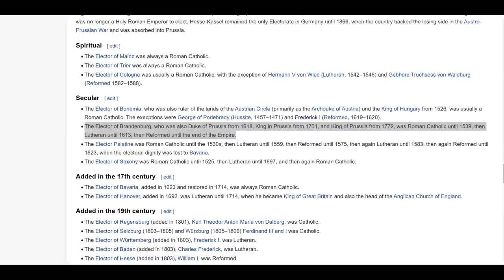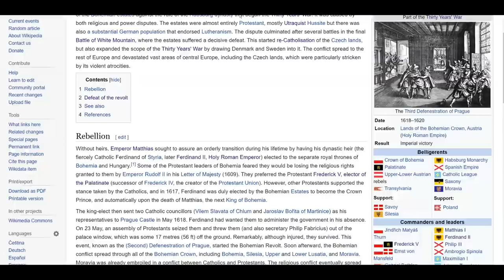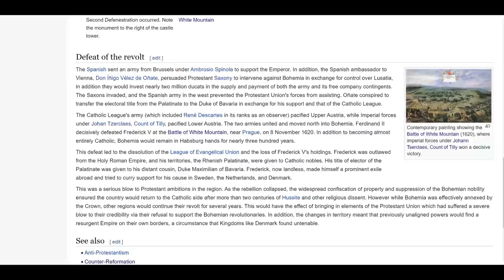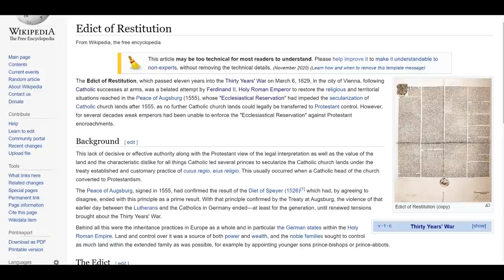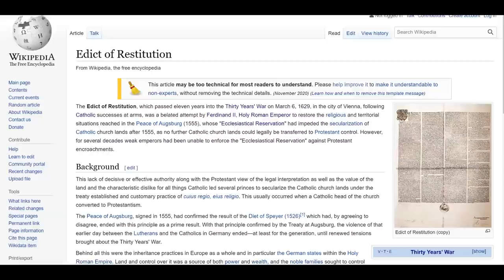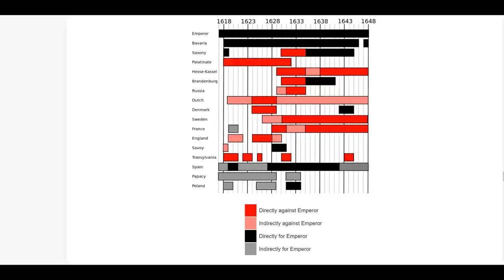The 30 Years War: A (Relatively) Brief History